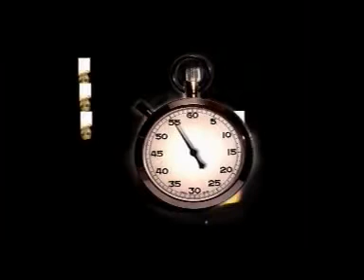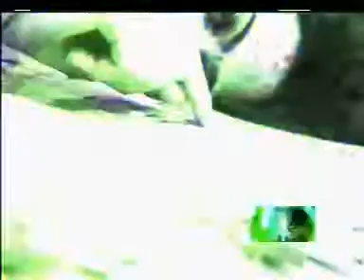KRISHNA THULASI - REMIX VERSION - JIGSAW PUZZLE